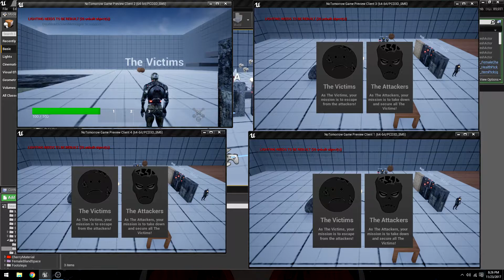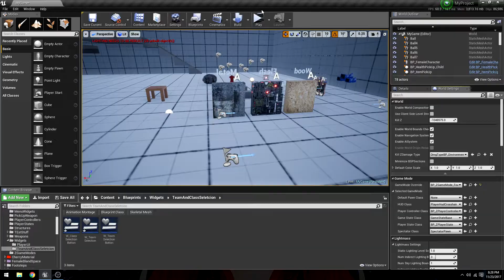Team Selection System Test-1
Here are the latest updates from our game :) we are going to upload new features every week so if you are interested to see our game grow please do make sure to subscribe :D